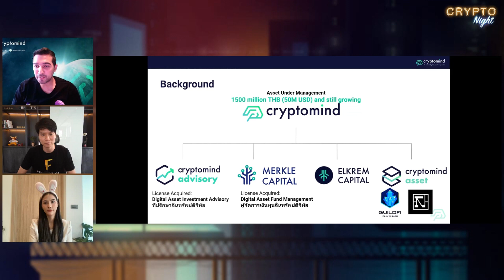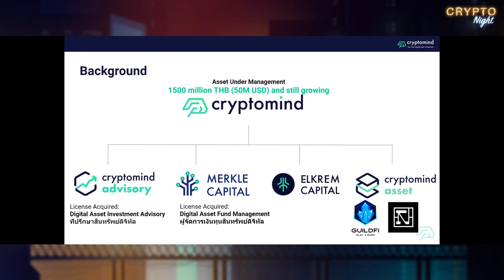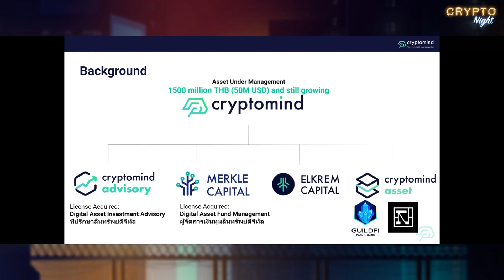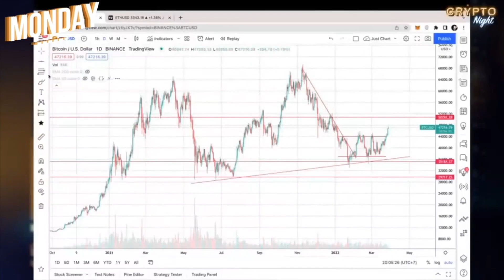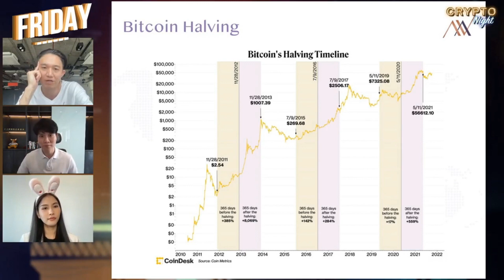ลงทุนคริปโทฯ ยังไงให้รุ่ง เลือกเหรียญยังไงให้รอด I CRYPTO Night 03/06/65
พบกับ สัญชัย ปอปลี (Sanjay)
CEO Cryptomind Advisory

รายการ 'CRYPTO Night'
รายการด้านการลงทุน Cryptocurrency
ทุกคืนวันจันทร์และศุกร์ เวลา 20:00 น.

รายการที่จะพาคุณไปเปิดโลกการลงทุนใน Cryptocurrency ก่อนนอน พร้อมสรุปข่าวสำคัญ และวิเคราะห์สินทรัพย์ดิจิทัลที่น่าสนใจ เพื่อหาโอกาสการลงทุน

ดำเนินรายการโดย M FINNOMENA และ พระแพง

CRYPTO Night สรุปข่าวโลกคริปโทฯ ก่อนนอน